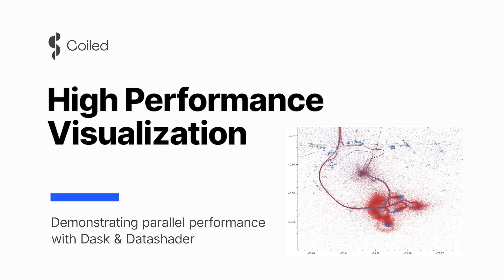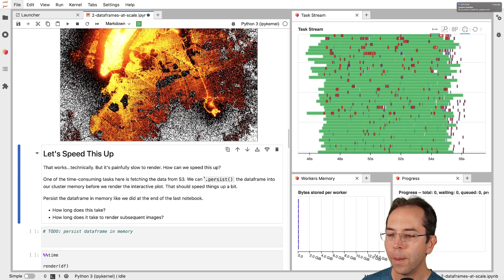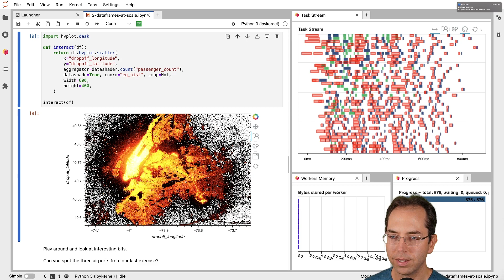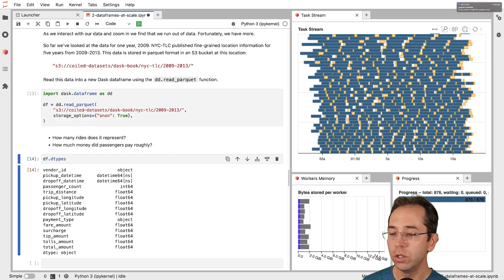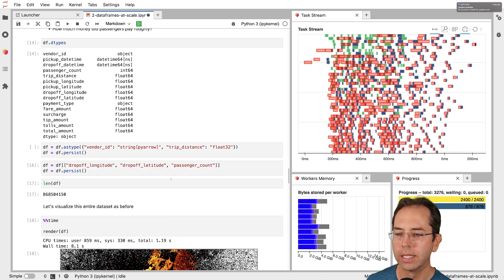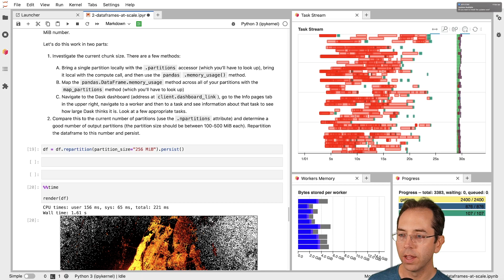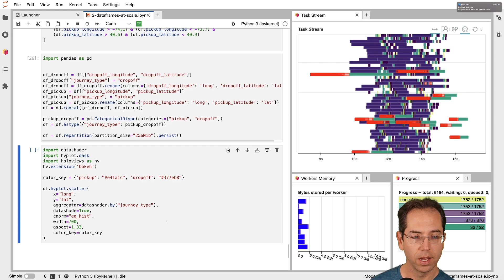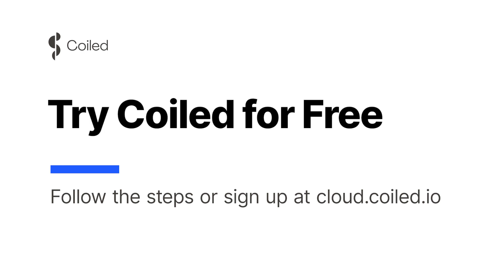High Performance Visualization | Parallel performance with Dask & Datashader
Interactively visualize a billion points with Dask and Datashader.

This takes an example from Anaconda (thanks @Peter Wang!) visualizing the NYC Taxi data with Dask. When we start it takes a minute to render the dataset. Then, after doing a bit of performance tuning we make this fast enough to render interactively (about a second per update). This enables us to interact live with a large dataset.

Originally given as part of the Dask tutorial at PyData NYC 2022

More reading here:
Datashader Data Visualization Performance

Scale Your Python Workloads with Dask and Coiled.
Coiled is a Dask company. With Coiled's rock-solid infrastructure, you can quickly and securely create Dask clusters in your cloud account.